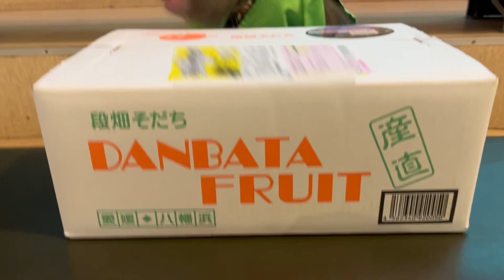Qたろうみかん🍊いただきまーす‼️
【周防猿まわしの会】

チョロ松物語 | 周防猿まわしの会
MONKEY SHOWMAN GROUP SUO